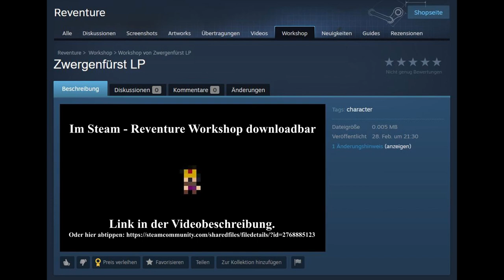REVENTURE #36 [ENDE] * Frustration im Dunklen Turm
Reventure Part 36 Frustration im Dunklen Turm